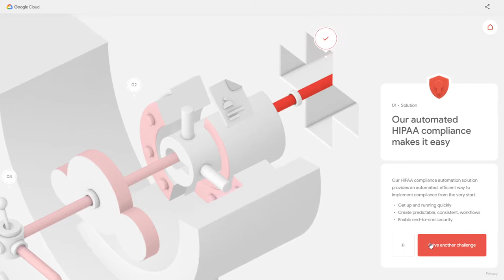Google Cloud Demos Healthcare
Google Cloud Demos Healthcare By Jam3 Canada
Jam3 worked with Google to create a playful WebGL experience showcasing Google Cloud’s commitment to helping healthcare during the challenging times of a worldwide pandemic and beyond.